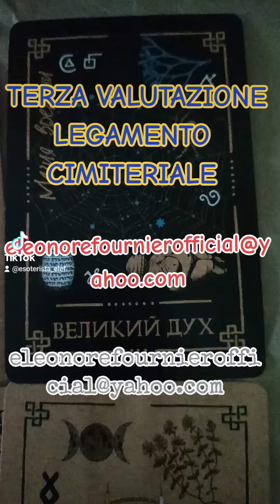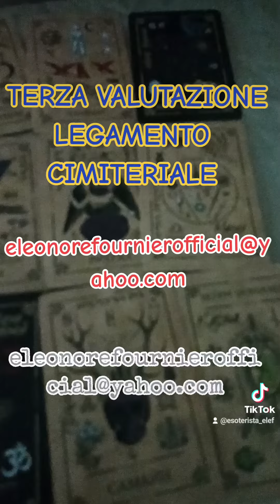LETTURA ORACOLO:UOMO CON LEGAMENTO CIMITERIALE 🕯️